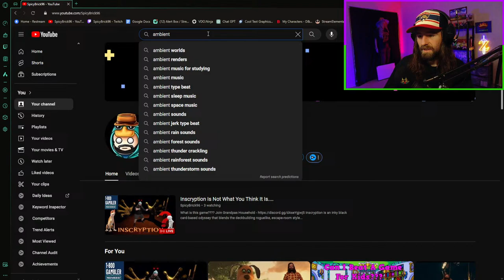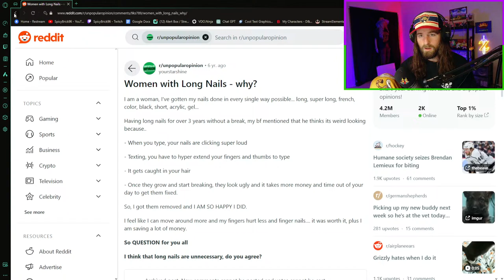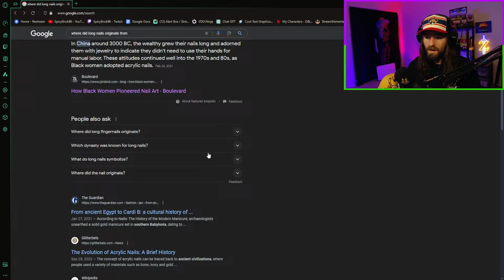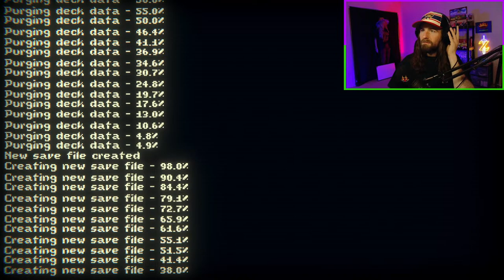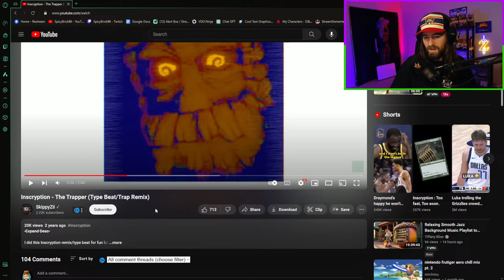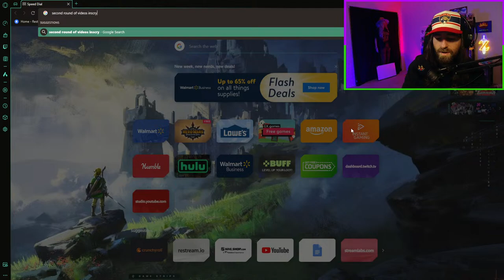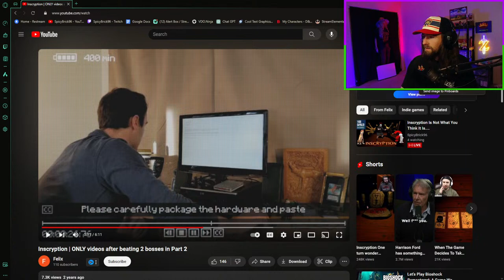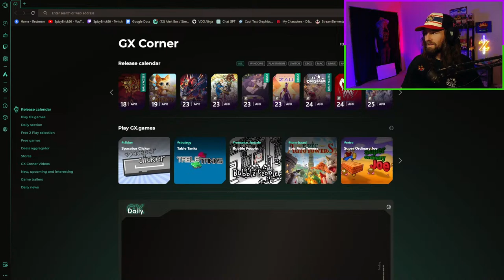Inscryption Is Not What You Think It Is....